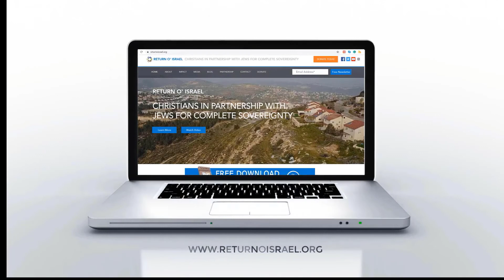Changes Within the Islamic Kingdoms of the World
Anthony sums up his visit to the National Religious Broadcasters Conference (NRB) by speaking about an emerging new reality that exists in Israel that is an essential component to the ushering in of redemption.

Hear Mike Evans, founder of the Friends Of Zion Museum in Jerusalem and Internationally acclaimed speaker and campaigner for Israel as he shares some of the latest changes taking place in the Islamic Kingdoms of the world. Incredible events that you need to know - and more importantly, be a part of! You will be amazed.